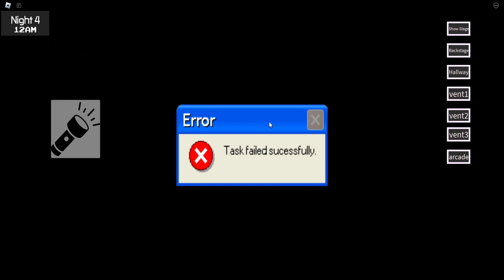FNAM Overhual Update